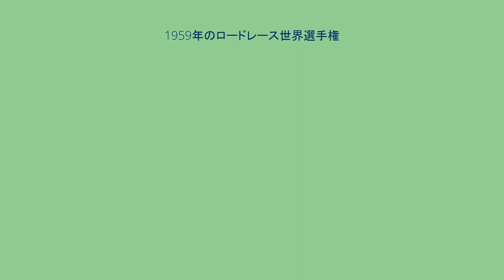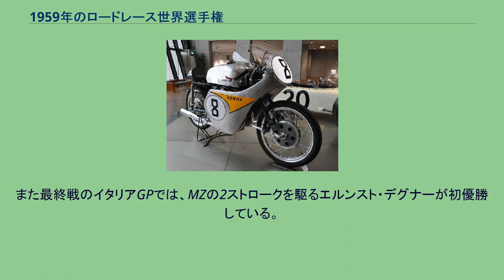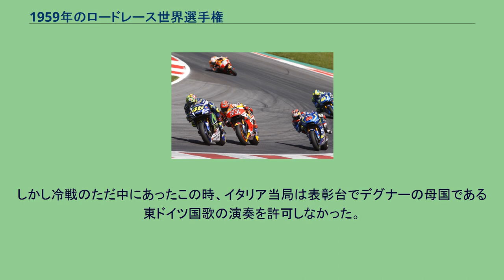1959年のロードレース世界選手権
1959年のロードレース世界選手権は、FIMロードレース世界選手権の第11回大会である。
5月にクレルモン＝フェランで開催されたフランスGPで開幕し、モンツァの最終戦イタリアGPまで、全8戦で争われた。
1955年以来途絶えていたフランスGPが新たに造られたクレルモン＝フェラン・サーキットに舞台を移して復活し、この年の世界選手権は全8戦となった。
ただし、8戦全ての大会で開催されたクラスは無い。
4クラスのタイトルをMVアグスタに乗る2人のライダーだけで独占した。
350ccと500ccクラスに至っては、シーズンを通してレースに優勝したのはジョン・サーティースただ一人だった。
ノートンはワークス活動を撤退した後もプライベーター用の市販マシンの開発を続けていたが、単気筒のマンクスではMVアグスタの4気筒には太刀打ちできなかった。
MVアグスタ以外で唯一500ccクラスへのワークス参戦を続けていたBMWは、結局1度も勝利することなくこの年を最後にグランプリを去った。
一方、125ccと250ccクラスではカルロ・ウビアリとタルクィニオ・プロヴィーニというMVアグスタの2人がしのぎを削り、結果は両クラスともウビアリが制したが個性の強い2人の衝突は避けられず、シーズン終了後にはプロヴィーニがMVアグスタを離れてモト・モリーニに移籍することになった。
前年、印象的な走りを見せたMZの2ストロークには東ドイツ以外のライダーたちも大きな関心を示し、前年からのレギュラーであるホルスト・フュグナーとエルンスト・デグナーに加えてゲイリー・ホッキングやルイジ・タベリといった実力のあるライダーがシーズン中にMZに乗り換え、度々上位に食い込んだ。
中でもホッキングはMZを得ると同時に連勝し、それを見たMVアグスタはホッキングと翌年からの契約を結んでいる。
ホンダRC142（マン島の谷口尚己のマシンを復元した物） 後のグランプリの歴史にとって重要なこの年の出来事が、日本のホンダのマン島初挑戦（125ccクラス）である。
日本国内では浅間火山レースや富士登山レースのようなダートコースでのレースしかなく舗装路でのレース経験がほとんどないホンダだったが、ヨーロッパでも類を見ない125cc2気筒DOHC4バルブのエンジンを積んだマシン（船便で運んだマシンの2バルブエンジンのヘッドを、レース直前に手荷物で持ち込んだ4バルブヘッドに急遽交換したものだった）で社内ライダーの谷口尚己が6位入賞し、初グランプリで1ポイントを獲得した。
レースの1ヵ月前から現地に乗り込んで練習を重ねた谷口を含む4人の日本人ライダーは全員完走してホンダはチーム賞を獲得し、ヨーロッパのメディアはそのエンジンを「まるで腕時計のように精巧で、ヨーロッパのメーカーのコピーではない独創的な設計だ」と賞賛した。
この年ホンダが走ったのはマン島の1戦のみだったが、ホンダのマシンに可能性を感じた一部のプライベーターは早くも翌シーズンのホンダの動向を気にし始めていた。
MVアグスタのワン・ツーフィニッシュで開幕すると、ジョン・サーティースは第4戦オランダまで4連勝を飾って最短でチャンピオンを決め、タイトル決定後もそのまま1度も負けることなくシーズンを終えた。
500ccクラスでの完全勝利は、この年のサーティースが初めてである。
ランキング2位にはサーティースをサポートしたレモ・ベンチューリが入った。
元チャンピオンのジェフ・デュークはジレラの撤退以後プライベーターとしてノートンの市販マシンで参戦を続けてきたが、この年の最終戦イタリアGPでの3位表彰台を最後にオートバイレースから引退した。
ジョン・サーティースが350ccクラスでは1949年のフレディー・フリース以来となる全戦全勝で500ccクラスとのダブルタイトルを獲得した。
ボブ・ブラウンやゲイリー・ホッキングはスペシャル・チューンのノートンで度々表彰台に登る活躍を見せたが、MVアグスタのセカンドライダーでランキング2位となったジョン・ハートルにわずかに届かなかった。
MVアグスタのカルロ・ウビアリとタルクィニオ・プロヴィーニは共に2勝ずつ挙げたが、プロヴィーニは優勝したレース以外ではポイントを挙げることができず、3度の2位入賞を果たしたウビアリがシーズンを制した。
前年ランキング2位のMZのホルスト・フュグナーは、第2戦ドイツGPで優勝したウビアリから0.8秒遅れの3位になるなど今シーズンも速さを発揮していたが...